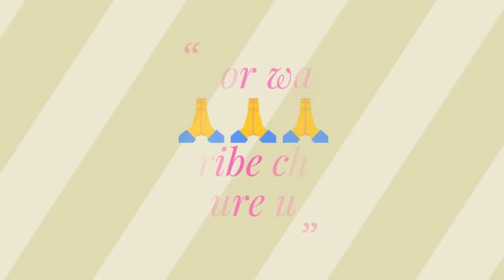Breaking News//DOE PRT JOINING जल्द//DSSSB से जुडी सभी बडी खबरें।